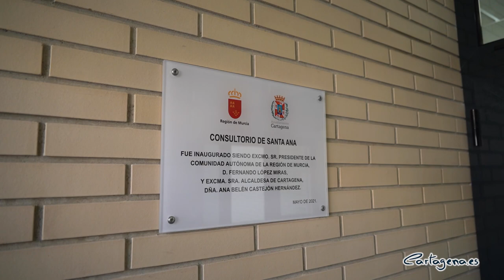Los vecinos de Santa Ana estrenan nuevo consultorio médico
La alcaldesa, Ana Belén Castejón, y el presidente de la Comunidad Autónoma, Fernando López Miras, han inaugurado esta mañana el nuevo consultorio médico de Santa Ana, en cuya construcción el Ayuntamiento de Cartagena ha invertido 298.249 euros.

El nuevo centro, que tiene una superficie construida de 247 metros cuadrados sobre una parcela de 1.148 metros cuadrados, dispone de 3 consultas de familia, 1 consulta de pediatría, 2 salas de curas, 2 salas de espera, una oficina de administración, 3 aseos, sala de personal, archivo y almacén.

“Las grandes cuestiones de materia sanitaria de nuestro acuerdo programático ya son una realidad, aunque todavía quedan dos años de legislatura. En concreto, hoy inauguramos el consultorio de Santa Ana, que era una demanda vecinal a la que por fin damos respuesta, y los trámites para la construcción del de Playa Honda ya están en marcha. Además, hemos cedido suelo al Servicio Murciano de Salud para que se construyan los nuevos centros de salud del polígono residencial de Santa Ana y el de Barrio Peral. A esto hay que unirle el hecho de que la Unidad de Hemodinámica del Hospital de Santa Lucía ya funciona los 7 días a la semana durante 24 horas. En definitiva, y a pesar de la pandemia, estamos cumpliendo nuestros compromisos, como no podía ser de otra forma”, ha señalado la alcaldesa Ana Belén Castejón.

A la inauguración del nuevo consultorio también han asistido la vicealcaldesa, Noelia Arroyo, el teniente de alcalde, Manuel Padín, y el consejero de Salud, Juan José Pedreño.

En su entorno del nuevo consultorio médico, que se encuentra en la calle El Greco, se instalarán juegos biosaludables para los mayores.